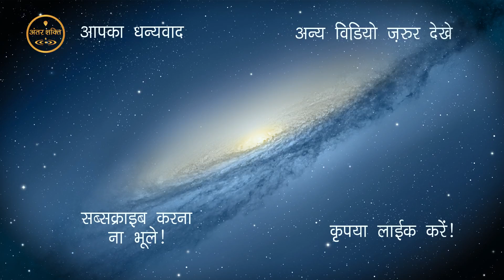Rashi Phal -17th July 2018 | Pandit Rajesh Yogiraj | Daily Prediction | Horoscope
Aaj ke Rashiphal ke zariye janiye aapka bhavishya.

Watch daily prediction of your Rashi from Pandit Rajesh Yogiraj.